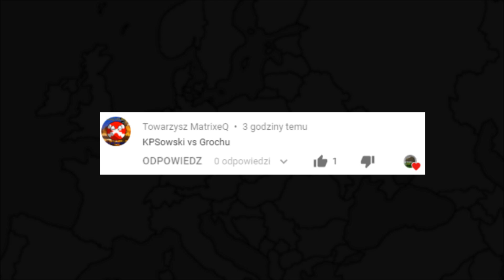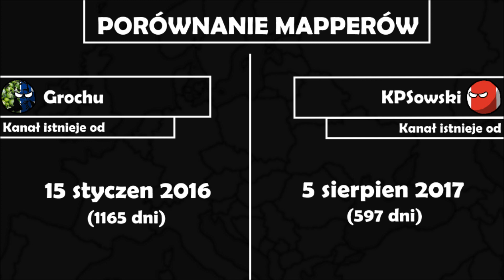Grochu VS KPSowski | PORÓWNANIE MAPPERÓW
► Porównanie mapperów, czyli seria w której porównujemy różnych mapperów w różnych rzeczach. Np w miejscu kanału na świecie, ilości subskrypcji i wiele więcej!

► Porównanie mapperów, czyli seria w której porównujemy różnych mapperów w różnych rzeczach. Np w miejscu kanału na świecie, ilości subskrypcji i wiele więcej! Pomysł na serię jest mojego autorstwa. Jako pierwszy porównuję mapperów.

► Piszcie propozycje w komentarzach jacy mapperzy mają być kolejni!

✓ Dziękuję za 201 subskrypcji! :D

✓ Oraz dziękuję za 4448 subskrypcji na moim głównym kanale!

♫ Muzyka użyta w filmie:

   ♩ - 1. Savant - Splinter

► OGLĄDASZ: Grochu VS KPSowski | PORÓWNANIE MAPPERÓW
► ANG: Grochu VS KPSowski | COMPARISON OF THE MAPPERS